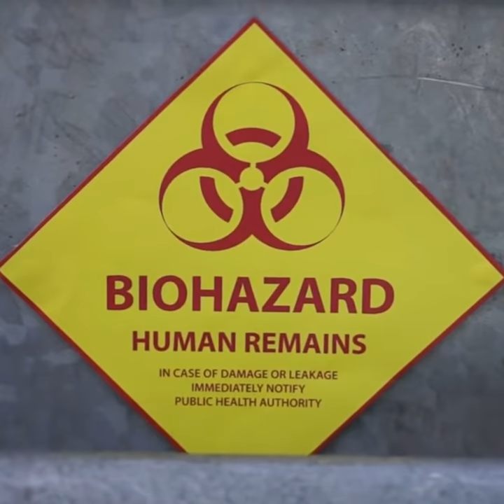human flesh for food in china